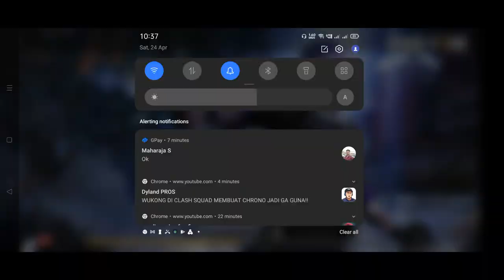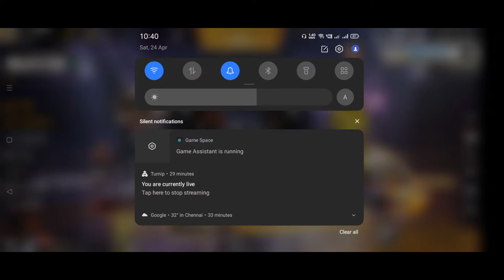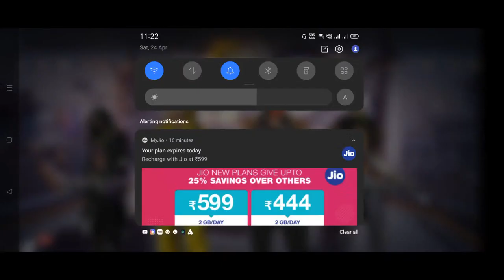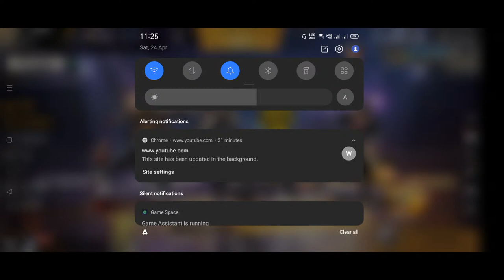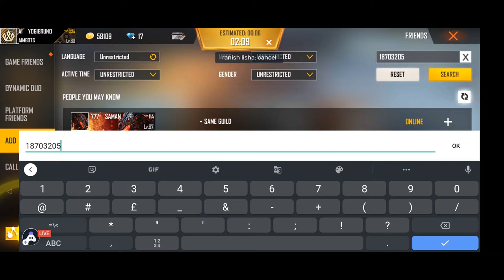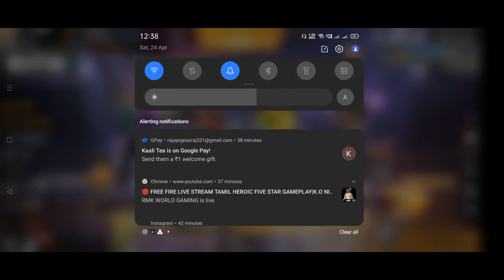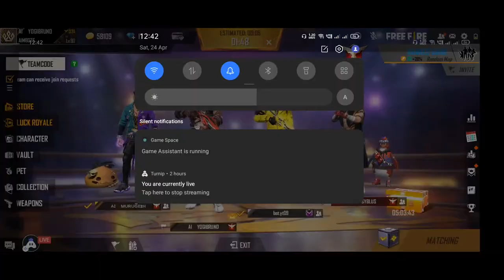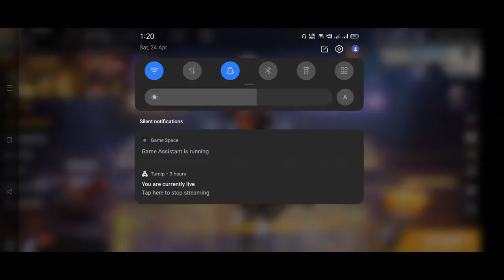13,100+ POINTS AND 80+ LEVEL || TAMILNADU ONE OF THE HIGHEST LEVEL PLAYER